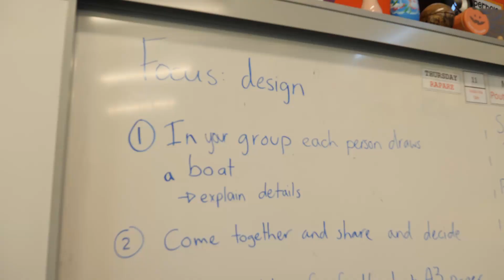Kōkōkaha – Powered by the Wind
Kōkōkaha – Powered by the Wind is a new schools’ programme developed by Yachting New Zealand that focuses on the science, technology, engineering and maths (STEM) associated with harnessing the power of the wind. Kōkōkaha is mostly classroom-based, delivered by teachers, but students also have an opportunity to go sailing at their local club or waterway to experience the power of wind.